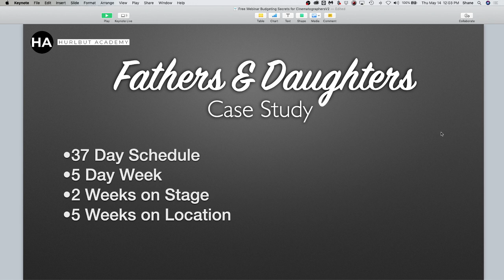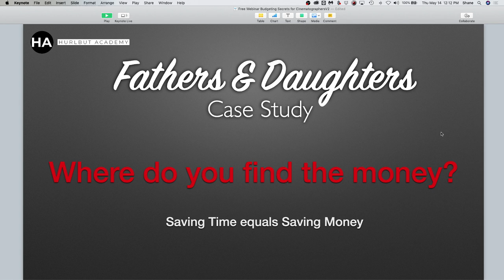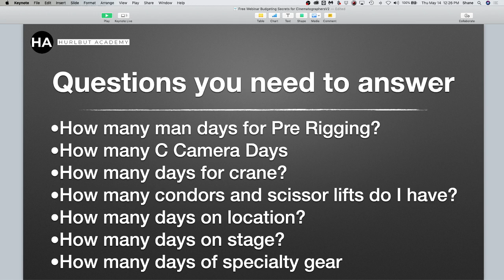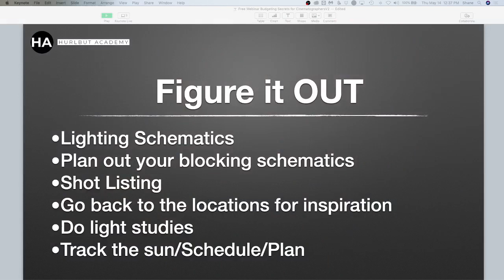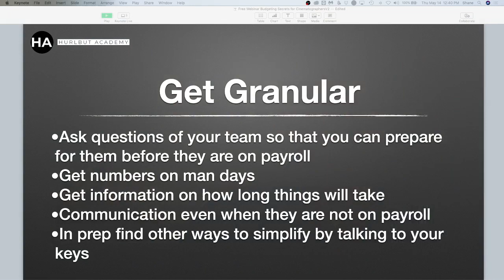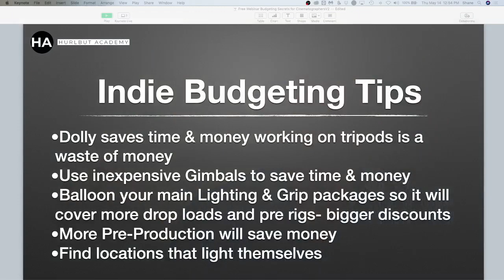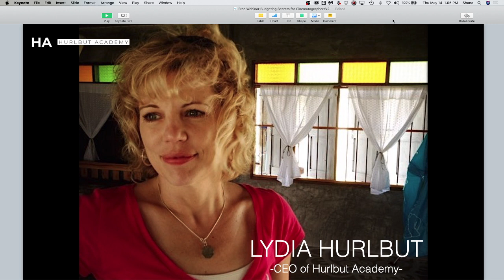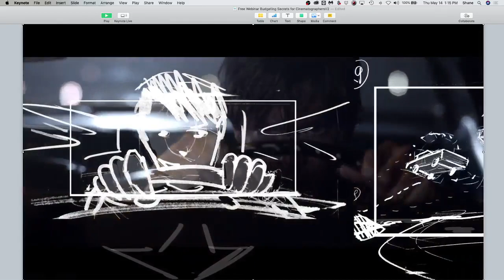Budgeting Secrets for Cinematographers | Hurlbut Academy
Master Your Craft!